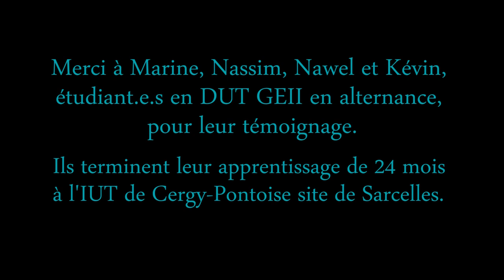Le DUT GEII en apprentissage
Quatre étudiants en DUT GEII en apprentissage présentent les avantages de cette formation.
Ils sont étudiants à l'IUT de Cergy-Pontoise site de Sarcelles, la formation dure 24 mois.